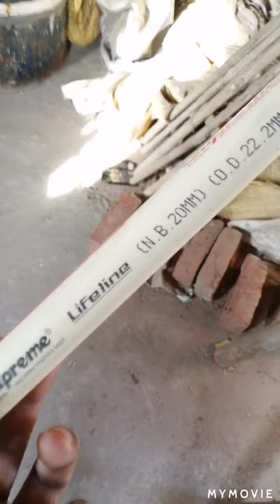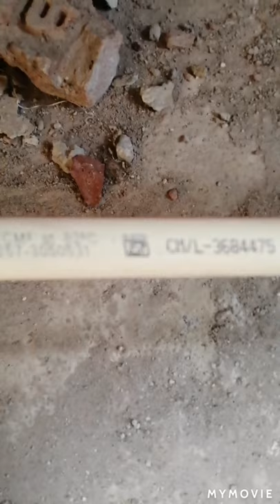Difference between CPVC & PPR Pipes II CPVC और PPR पाइप के बीच अंतर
Hello Friends,
This is Anil Saini,
The purpose of sharing knowledge, I have in construction field,
Just to enhance the skills and knowledge of valuable viewer,
Main purpose is to acknowledge the experience what i gain from my academic life  and still learning innovative ways of expressing my views and future aspects,